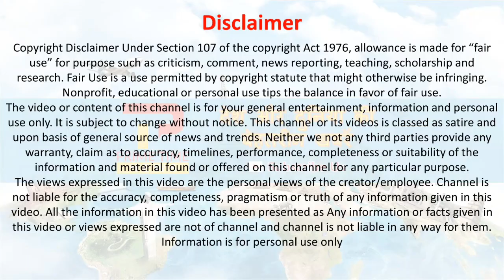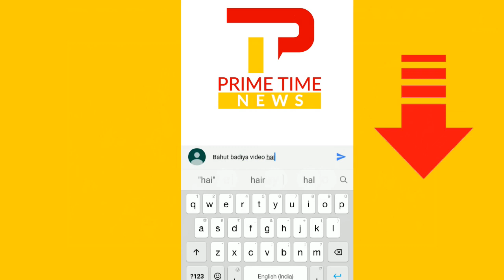PM Modi ने बंगाल जाकर ममता दीदी पर कही बड़ी बात